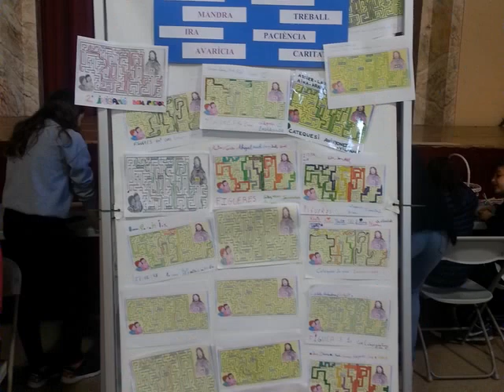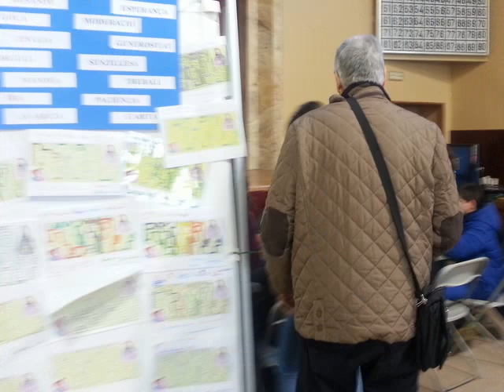SALUT DE TERRADES